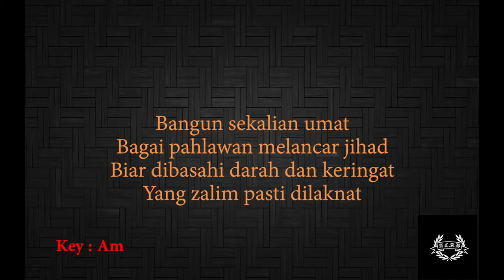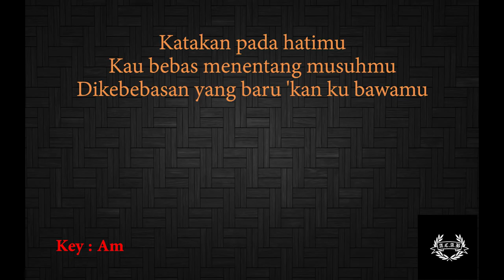ACAB - Skinhead Selamanya (Backing Track/Karaoke)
Sebarang cadangan penambahbaikan dialu-alukan 🙏

Instrument :
Drum - Bass - Rhythm Guitar - String Section